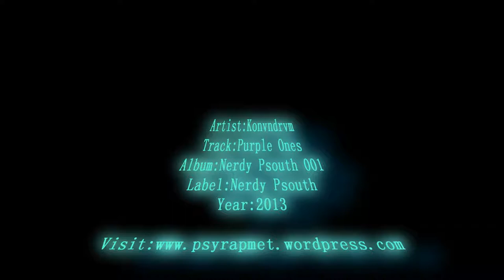Konvndrvm Purple Ones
Bueno despues de una pequeña ausencia por el año nuevo y demas contratiempos, vuelvo este 2015 con nuevas subidas, para empezar moviendo la cabeza, este 2015, Empezare tambien el año con nuevas entradas. Saludos.